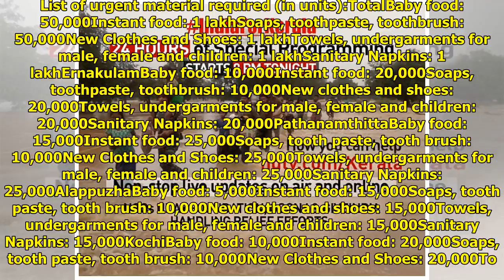IndiaForKerala: Please Help. 24 Hours Of Special Programming